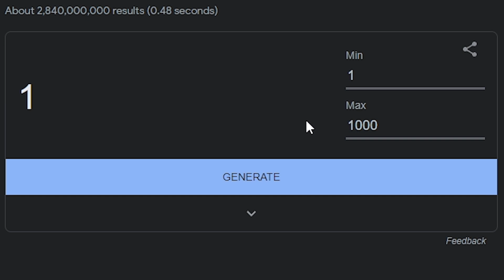❗ *APRIL FOOLS* UPDATE COMING TO PET SIMULATOR X?!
cat hoverboard hubert cat secret
axolotl ocean hellish axolotl void update fuses hellish axolotl huge gargoyle dragon astral axolotl
huge dog
alien chest
aliens hoverboards
cursed egg
trade plaza
steampunk
DARK MATTER
25 billion area tech world and cyborg pets
PET COLLETION
Mythical Rarity
super rare pets
HAUNTED ISLAND
CANDY ISLAND
GHOSTS
mushroom king
duping
ancient island
Enchantments
Samurai Island
pet enchants
Enchanted forest
Fantasy World
Enchanted pets